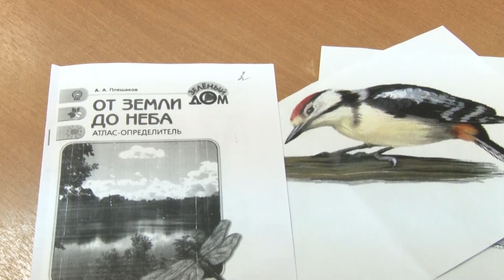Молодые учителя Заинска соревнуются в профессиональном мастерстве